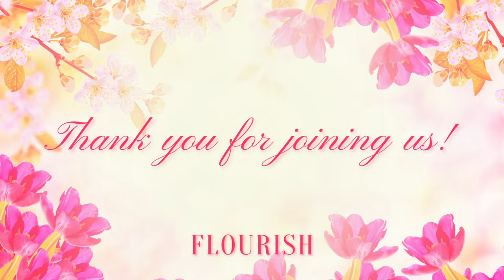Special Speaker - Lynn Crow - Flourish - 03-21-24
Join us as we receive a special message from Lynn Crow, entitled "In His Presence!" Happy Easter! He is risen!